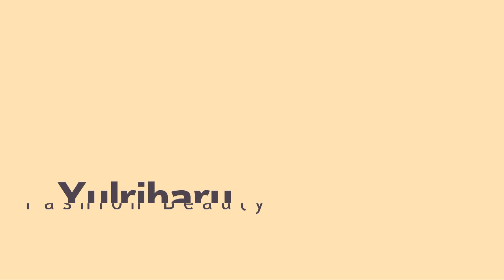ENG] #.2 SUMMER FASHION HAUL🌷YULRIHARU Look book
요러분 안녕하세요! 오늘은 제가 넘무좋아하는 패션영상이에요! 최근 야금야금 쟁여온 아이들로 요러분들께 소개해드리려해요 😌💓
저는 또 얼른 다른영상으로 찾아뵐께요오 !! 좋은밤 되셔요 굿나 잇 -✨  -율리

🖇accessory

-네일
& other stories - Ama lilac nail colour

🖇bag
수에노아 - Frio Cross Bag Peach

🖇 clothes

-기본 화이트티셔츠
(홈페이지엔 따로안나와서 링크를 못했구, 저는 매장에서 직접 구매했어유! )

-옐로우패턴 나시탑 , 컬러프린팅 반팔티셔츠

(요 아이도 홈페이지엔 따로안나와서 링크를 못했구 저는 에잇세컨즈매장에서 직접구매했어요! )

-제니베리  카멜리아bl (펀칭 화이트블라우스)